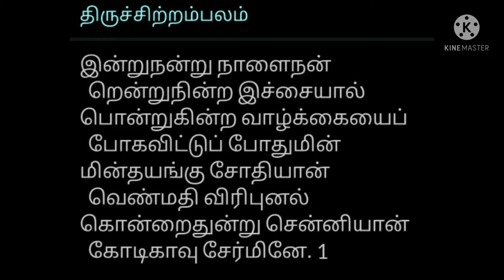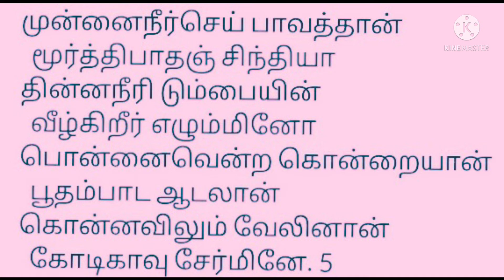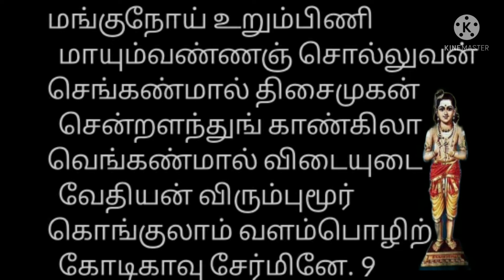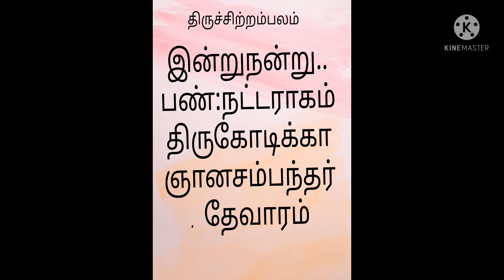இன்று நன்று நாளை நன்று..பண்:நட்டராகம்...திருக்கோடிக்கா.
ஞானசம்பந்தர்..